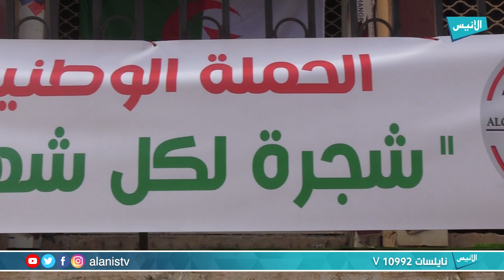العاصمة :إنطلاق الحملة الوطنية شجرة لكل شهيد في ذكرى الثورة المجيدة